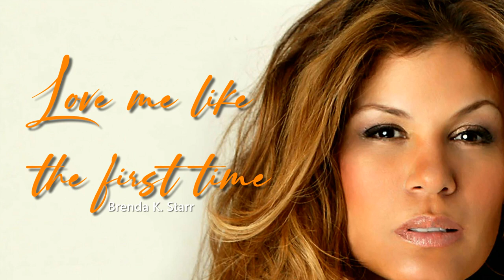Love me like the first time |Brenda K. Starr